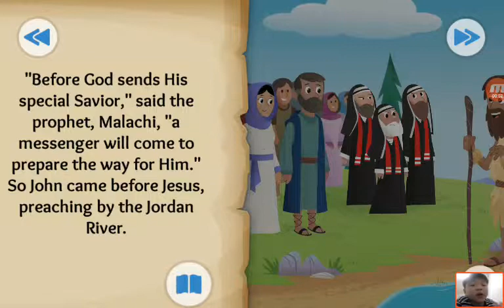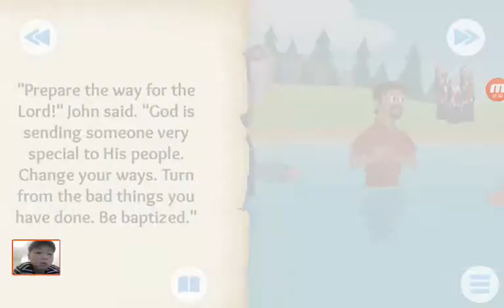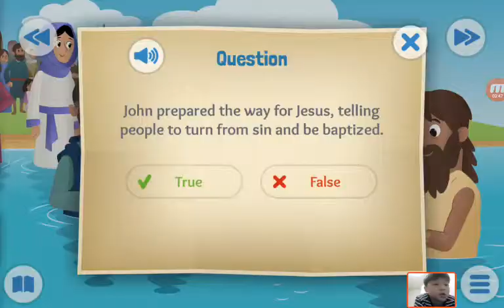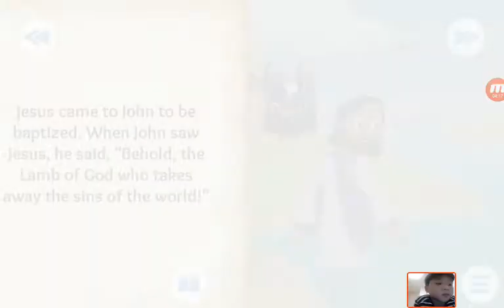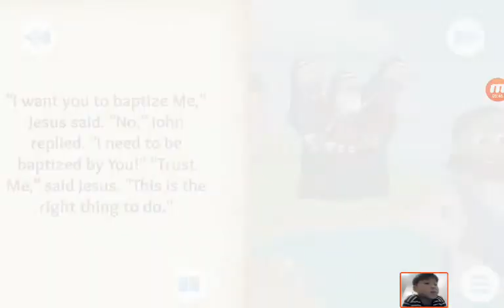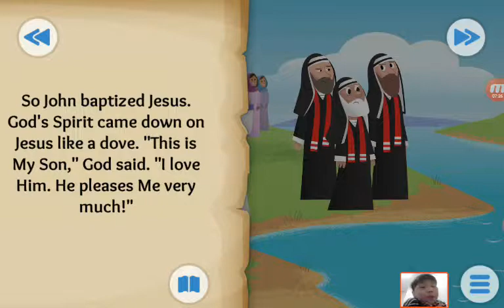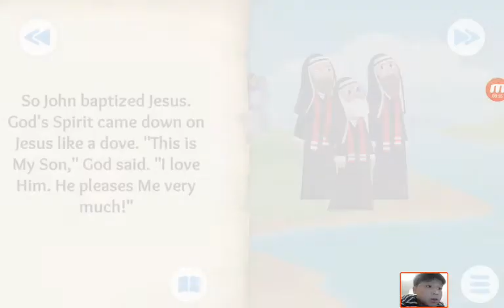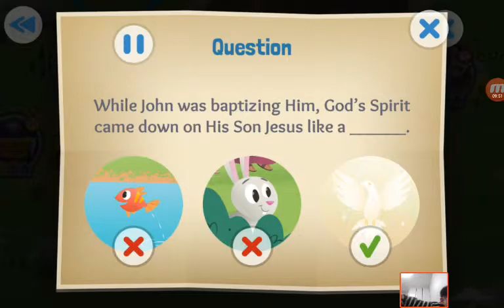‹Kids›Soo：20190321 The Beloved Son about Jesus is baptized in Matthew, Luke, John, Malachi